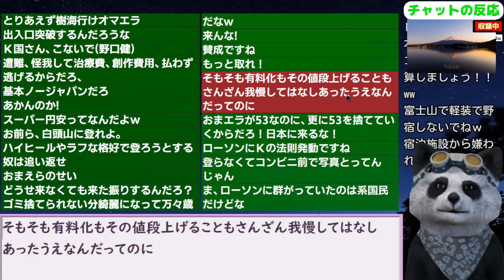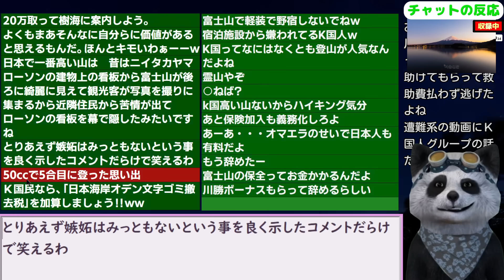韓国民｢憎たらしいけど羨ましい｣富士山入山がネット予約化､韓国の反応がコチラ 24/5/13報道【ニュース･スレまとめ･海外の反応･韓国の反応】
更新2024/5/9